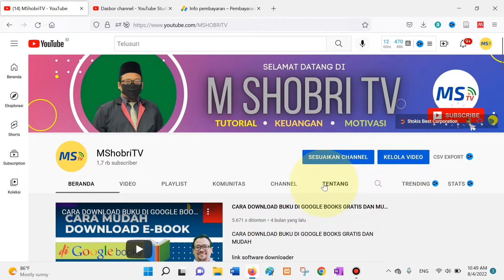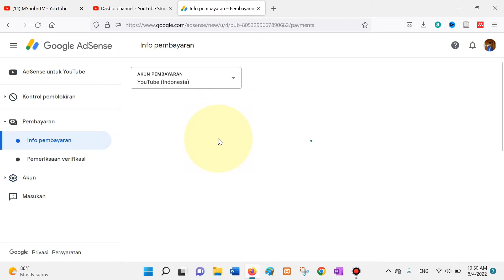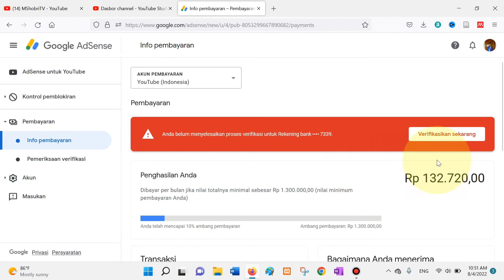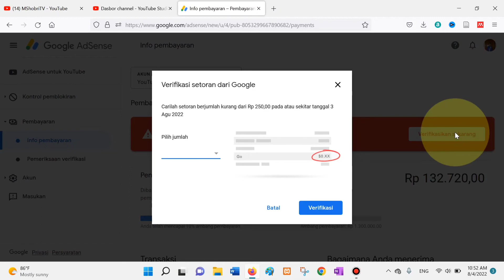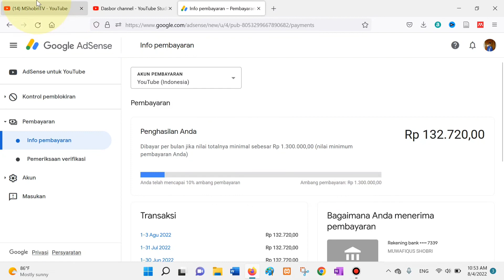Verifikasi Pembayaran Adsense YouTube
Verifikasi Akun Adsense YouTube